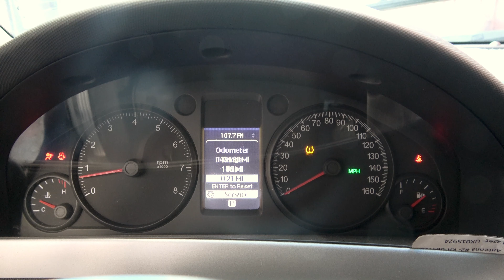2012 PPV L77 43K Miles 1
$6495 SHIPPED - 2012 Caprice PPV 6.0L LS2/L77 Motor Engine w/ 6-Speed Auto Trans 43K MILES 365HP FREE FREIGHT SHIPPING in the continental US.
What's Included:
    Complete 2012 LS2/L77 6.0L 364ci Engine w/ 43k miles (Intake to Oil Pan) rated @ 355 crank HP on 87 octane fuel!!!
    6L80E 6-Speed Automatic Transmission
    Driveshaft w/ Yoke
    Trans Crossmember
    Starter